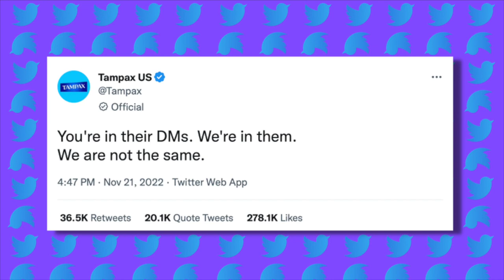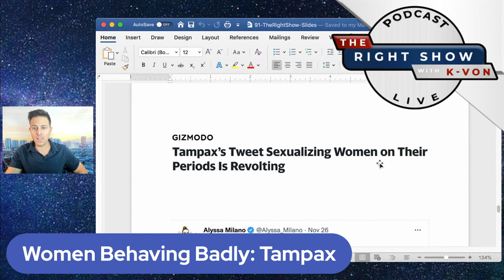Tampax Gets Snarky w/ Men (host K-von goes deep)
Tampax tries to get snarky with men. Host K-von goes in on them hard...
Rumble / Insta / Twitter / Telegram: @KvonComedy